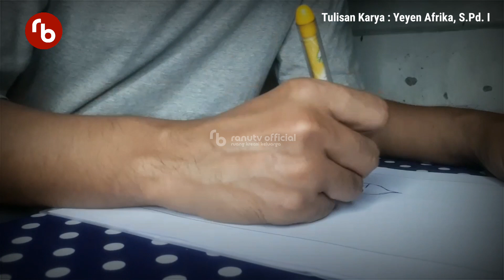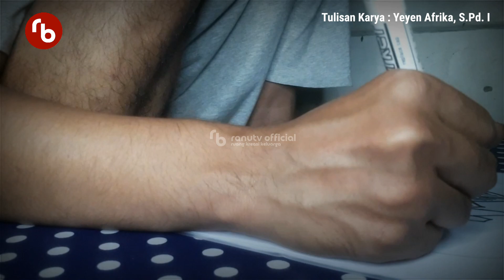BAIK DALAM KE TIDAK BAIKAN - GURU HEBAT DI SOLOK !